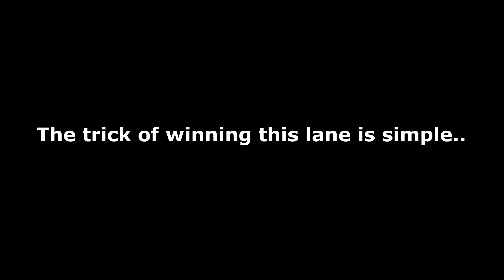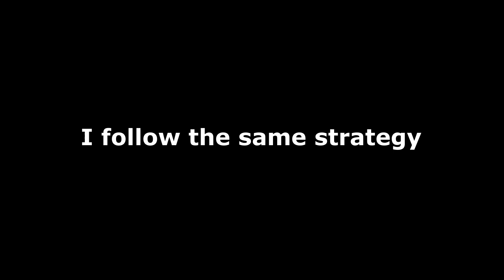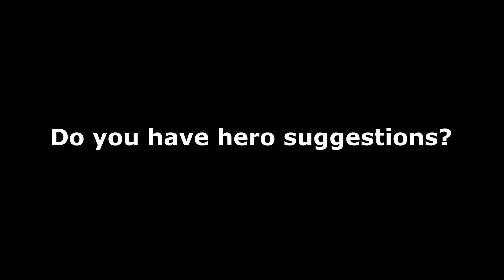I tried Holy E´s Zeus Dota 2 Build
I saw this Zeus Dota 2 build in one of @HolyE Videos and thought to myself.. I HAVE TO TRY THIS!!!

I appreciate any feedback you can give to me!

Idols: Rizpol - Holy E - Dotown - Elwono

8-Bit March von Twin Musicom unterliegt der Lizenz Creative-CommonsLizenz "Namensnennung 4.0".